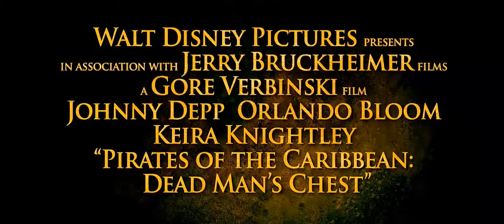[60 fps] Pirates Of The Caribbean | Dead Man's Chest | Official Trailer